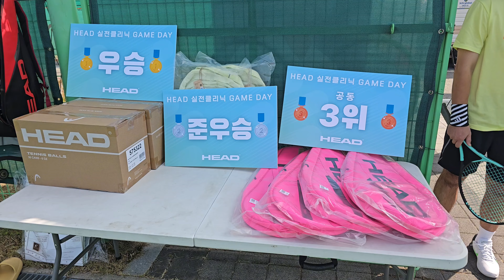헤드코리아에서 주최한 혼합복식 'GAME DAY'영상입니다. 행복했던 시간을 함께하고 싶다면 꼭 시청해주셔요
헤드코리아에서 실전클리닉 참가자분들을(4월 여성 12명, 6월 남성 12명) 대상으로 혼합복식 대회를 열어주셔서 다녀온 후기입니다. 오후 스케쥴 사정으로 대회참가는 못했지만 테니스를 사랑하시는 분들과 짧은시간 함께한 행복한 영상을 담아보았습니다